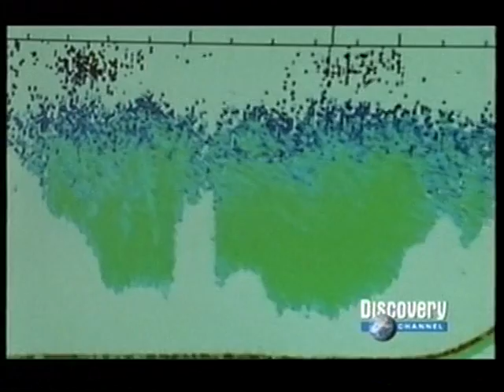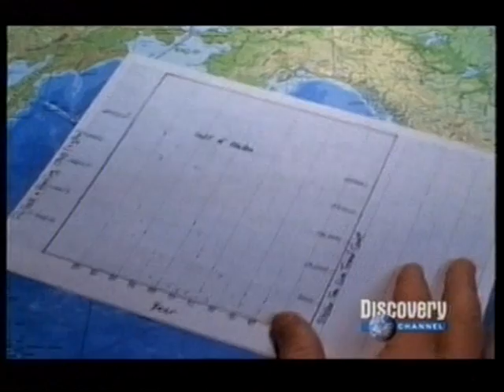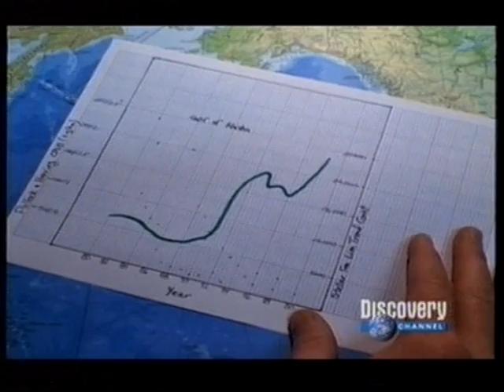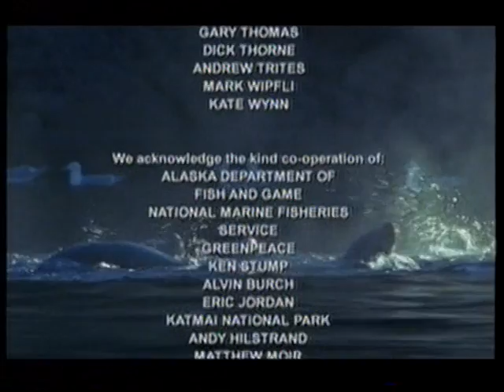documental "el misterio de los leones marinos de alaska" parte 2